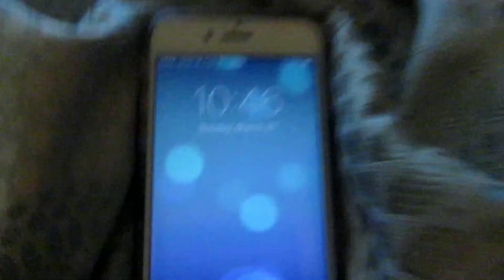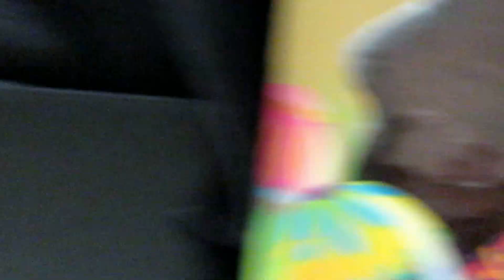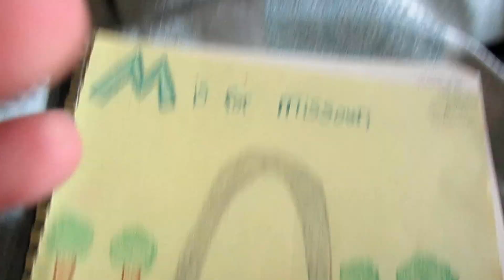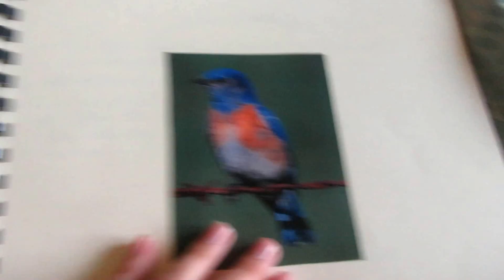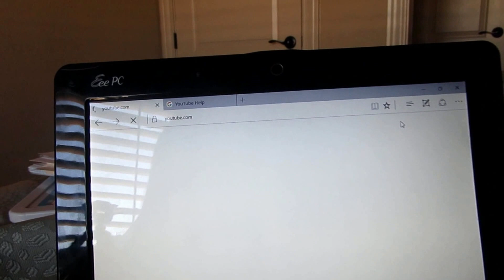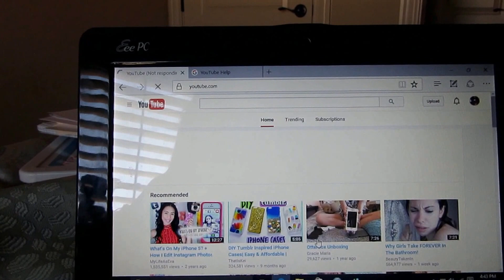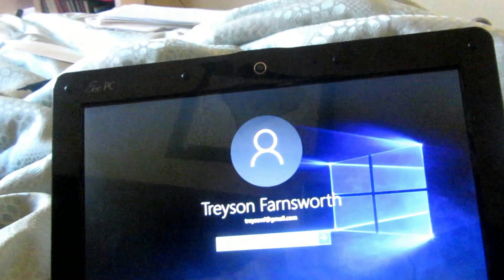VLOG HAPPY EASTER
SNAP CHAT: AILIE FARNSWORTH